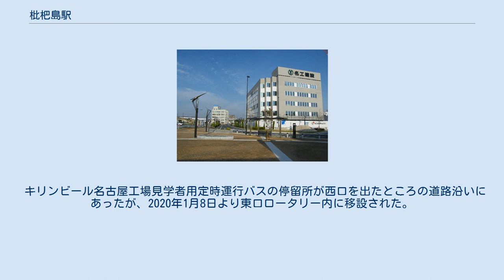枇杷島駅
枇杷島駅（びわじまえき）は、愛知県清須市西枇杷島町七畝割（ななせわり）にある、東海旅客鉄道（JR東海）・東海交通事業（TKJ）の駅である。
JR東海の東海道本線とTKJ（東海交通事業）の城北線が乗り入れる接続駅となっており、後者は当駅が終点である。
東海道本線の駅番号はCA69。
 東海道本線の運行形態の詳細は「東海道線 (名古屋地区)」を参照。
 島式ホーム2面4線を持つ地上駅である。
2社の共同使用駅であり、改札を共用している。
TKJ城北線用の短いホームは、名古屋駅と稲沢駅を結ぶJR東海の貨物線「稲沢線」の本線上に設けられていることから、貨物列車の運転状況によって発着番線が変わる。
また、構内北側の稲沢線から、東海道新幹線の高架の下を潜る保線車両留置線が分岐している。
 2008年（平成20年）12月に橋上駅舎が完成し、東西自由通路が設置され、駅の東側に駅前広場が新設された。
また、2009年（平成21年）3月に駅西側の駅前広場が整備された。
なお、かつての地上駅舎は、駅の西側を通るJR東海東海道新幹線の高架下に設置されていた。
 駅設備はJR東海が保有し同社名古屋駅の管理下でTKJに業務委託されており、実際の業務はTKJ社員が行っている（JRの駅としては業務委託駅）。
その一方でTKJ直営駅扱いとしての出札業務を行っていないため、フリーきっぷなどの企画乗車券は車内での、団体乗車券などは本社鉄道部（小田井駅に近接）での購入となる。
また、城北線を枇杷島駅で下車する際、運転士に乗車券・運賃を手渡し、引換に運転士から降車証明書が渡される。
JR線に乗り換える場合は、乗継先の列車の車掌から目的地までの乗車券を購入するか、下車駅の窓口で枇杷島駅からの運賃を支払う。
JR線に乗り換えず、枇杷島駅で下車する場合は、降車証明書を自動改札機に投入して出場する。
 JR東海のJR全線きっぷうりばがあり、両社線の乗車券類を扱う。
他に自動券売機、TOICAチャージ機、自動改札機などが設置されている。
 城北線ではTOICAなどのICカードは使用できず、改札内に乗り換え用のICカードリーダーも設置されていないため、JRをICカードで乗車し城北線に乗り換える場合、一旦改札を出て切符を買い直す必要がある。
 名古屋駅の隣駅ではあるが、庄内川を越え、駅間が4kmも離れているため、閑静な住宅街になっている。
 キリンビール名古屋工場見学者用定時運行バスの停留所が西口を出たところの道路沿いにあったが、2020年1月8日より東口ロータリー内に移設された。
 この駅付近の主要道路は、愛知県道67号名古屋祖父江線、愛知県道190号名古屋一宮線（岐阜街道、鮎鮨街道）である。